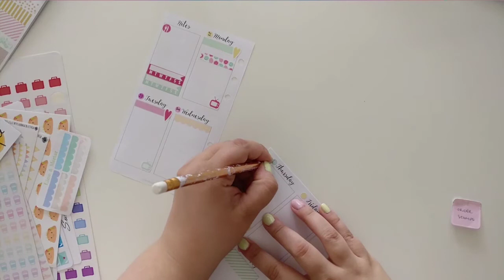Plan With Me - Planneroi kanssani ~ Sitruksia| That Planner Girl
Vasta kun video oli valmis, iski tajuntaan että tyttöni synttärit oikeasti on ensi viikolla! Oli tarrakitti sitä varten ja unohdin kokonaan! Voi itku! Onneksi seuraavat synttärit on reilu viikon päästä! 💖

Tarrat
That Planner Girl
LovelyNaniCo
Lime&mortar
Fraffee
Peacefulminddesigns
Pinkowlplannerstudio
Stickeriffic
LilyPinkPrints
PlannerPress
Libbie&co

xxLaura
Instagram lauraandpaper